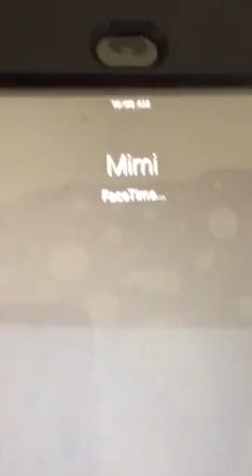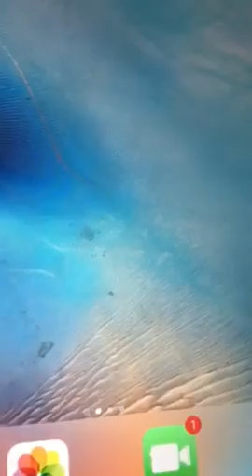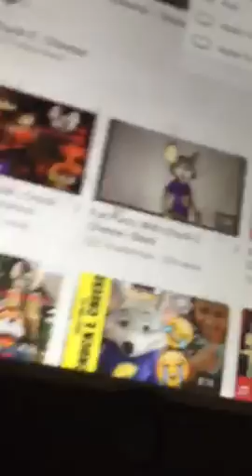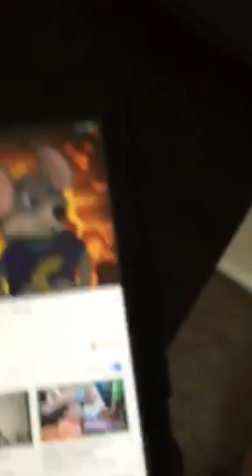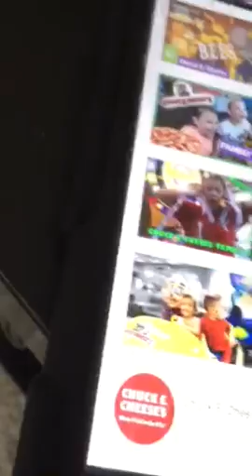September 3, 2016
September free to thousand fixed teen